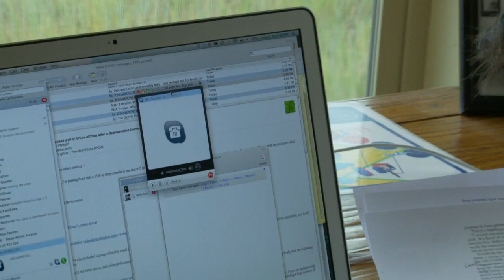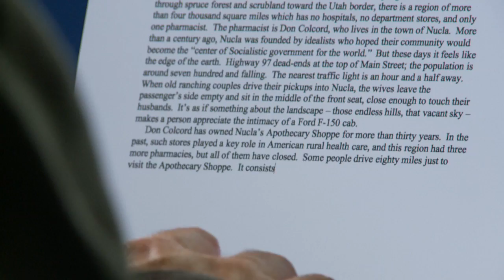Long-Form Journalist Peter Hessler: 2011 MacArthur Fellow | MacArthur Foundation